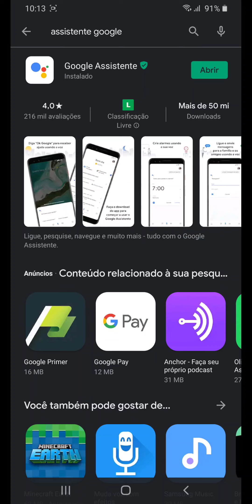Como BAIXAR o ASSISTENTE GOOGLE no celular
Veja neste vídeo a como baixar pela play store o assistente de pesquisa de voz do google no celular